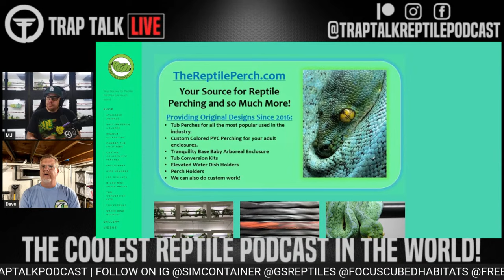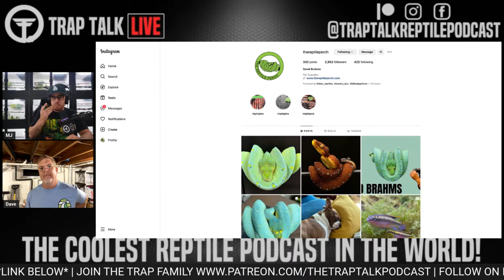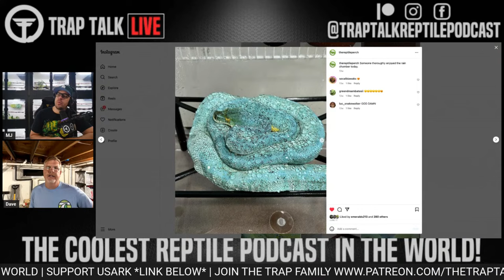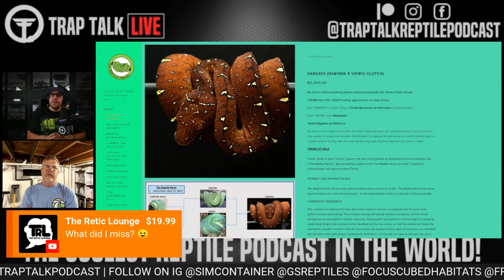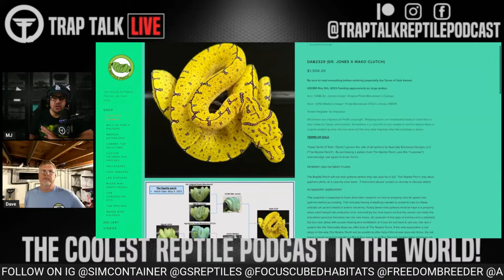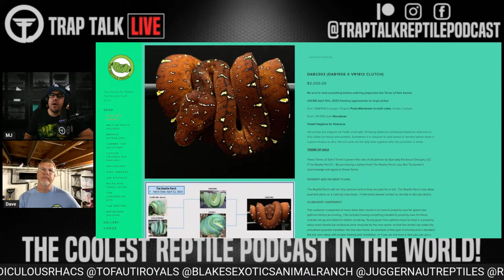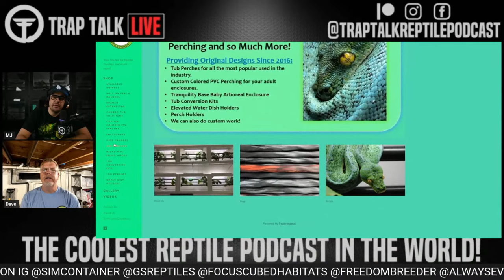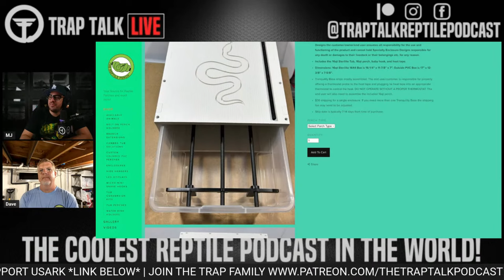The BEST 3D designed perches for arboreal snakes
Trap Talk Reptile Podcast Ep. 388 w/ David Brahms of The Reptile Perch